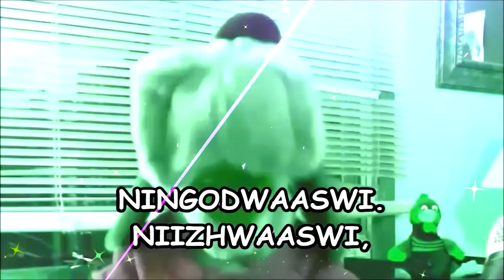"COUNTING TO TEN and GOOD EVENING" in Ojibwe - BOOZHOO NANABOOZHOO by Michael Lyons